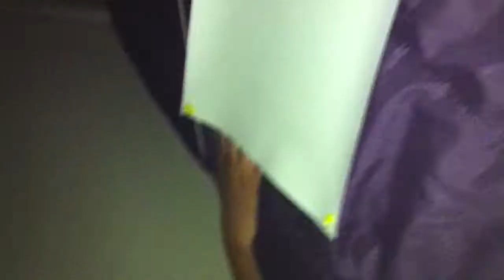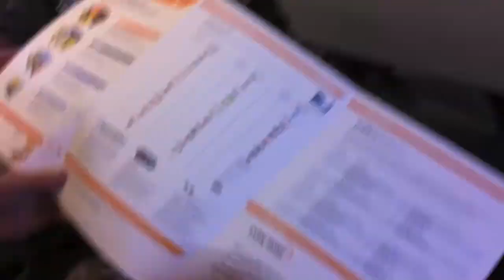Vlog | Harp Concert + Going home!